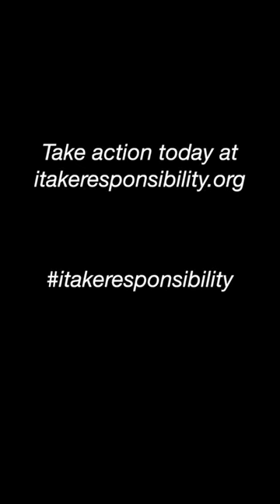Hollywood pandering from the safety of their Bel Air mansions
Hollywood showing solidarity with BLM from the safety of their luxurious communities via Skype

In the 60’s celebrities marched right along side the people in the streets ...I guess this is the ‘new normal’